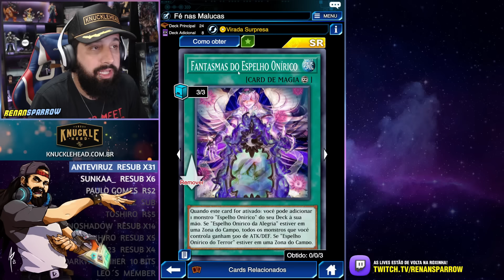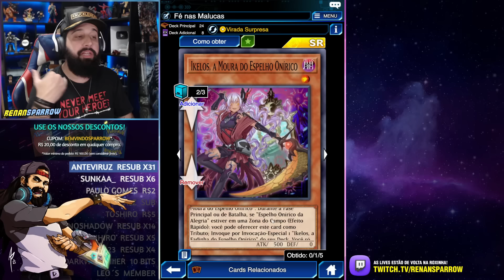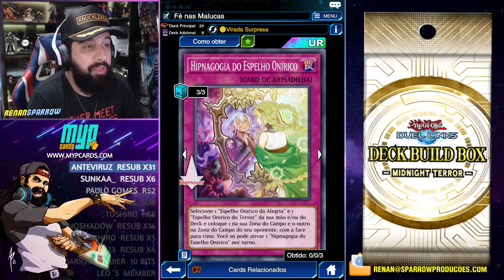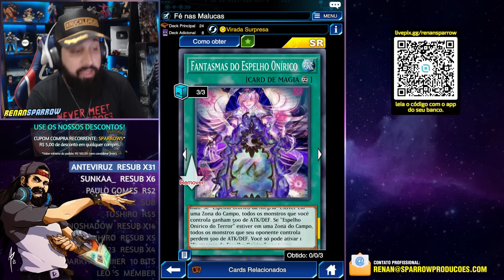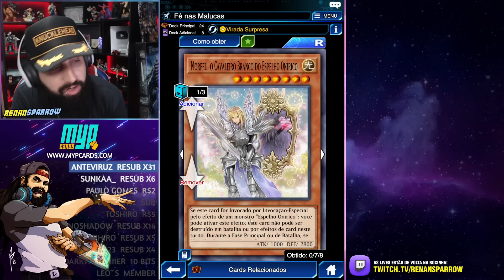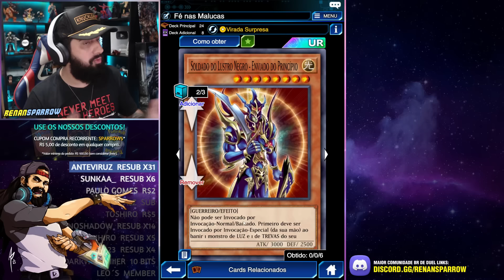ESPELHO ONÍRICO: NEM COM AS NOVAS CARTAS FICOU BOM! - Yu-Gi-Oh! Duel Links #2258